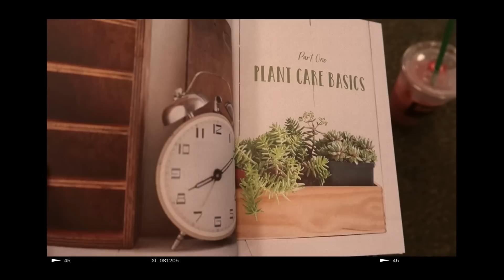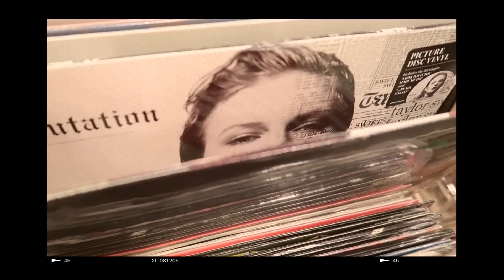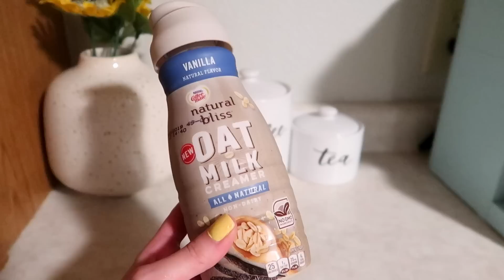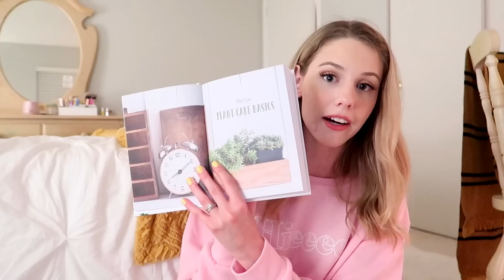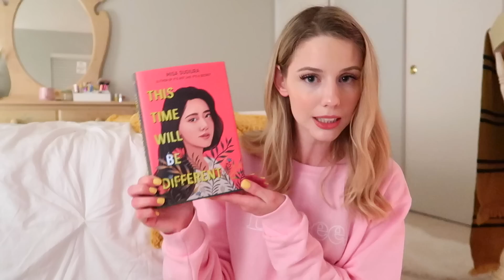bookstore vlog: haul & cozy rainy day 🌧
Hello, Teacups!
Today's video is a cozy, rainy bookstore vlog. I also have a book haul to share with you. :)

My name is Abigail and I have a lot of love for Harry Potter, books, and inspirational chats. Welcome to my Teacup family! 🌟